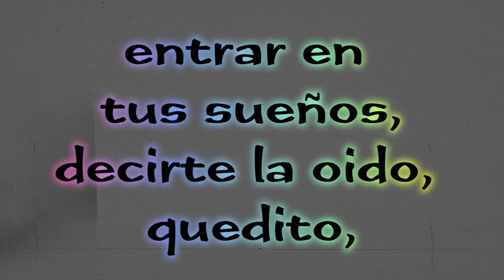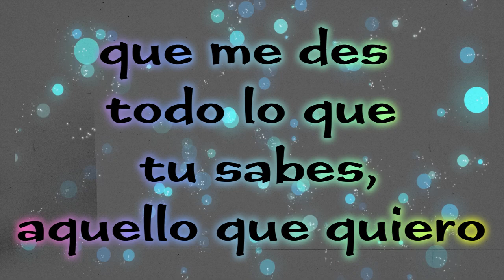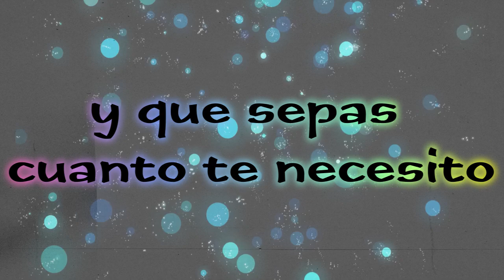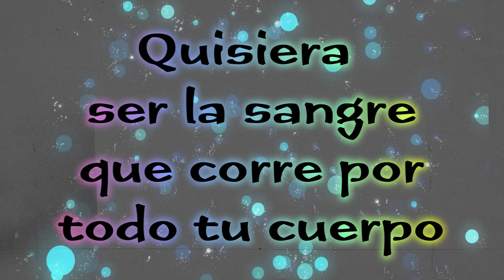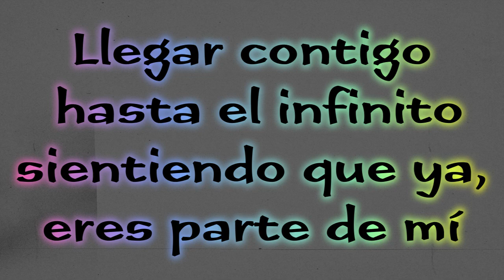QUISIERA ❤️ RONDALLA ILUSIÓN ROMÁNTICA DE TENERÍA. ❤️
¡Te invito a disfrutar de la magia de la rondalla! 🎶 Si eres amante de la música tradicional con un toque de emoción y pasión, no puedes perderte estos temas, donde cada acorde te llevará a un viaje lleno de sentimientos y nostalgia. La rondalla, con sus guitarras, laúdes y mandolinas, te envolverá en un sonido único que ha marcado generaciones.

Acompáñame en este recorrido musical y déjate cautivar por la armonía de la Rondalla, el Sentimiento, la MúsicaTradicional, y la CulturaMexicana. ¡Escucha, comparte y revive la esencia de este género lleno de historia! 🌟🎸